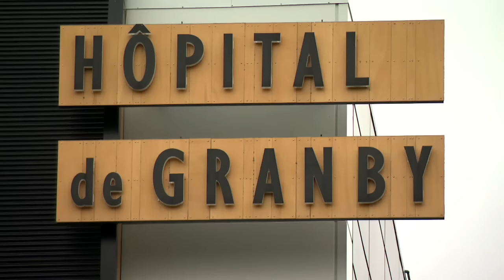Immigration : un couple de Granby menacé d’expulsion - Reportage